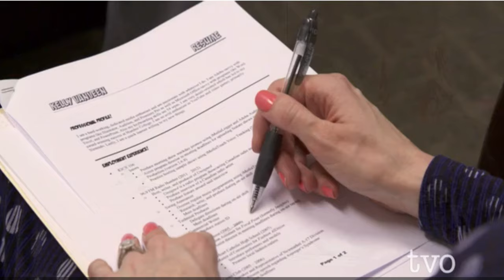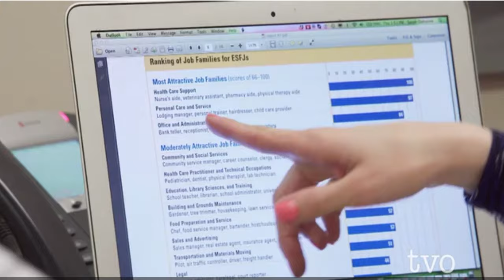Kelly and Sarah Employble Me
This six-part documentary series features job-seekers determined to show that having a physical disability or neurological condition shouldn't make them unemployable. Each episode features two individuals from the Greater Toronto Area or Montreal who want nothing more than to find steady employment. Each is living with vision loss or a neurological condition such as Tourette's, Asperger's or Down syndrome, or ADHD. It isn't always easy but each job seeker is determined to find their passion.